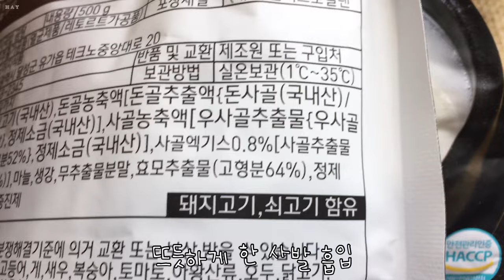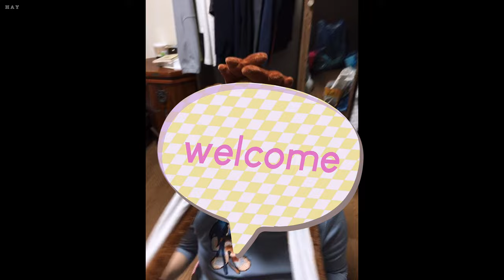인생은시트콤 우리집은언제나유쾌해 아빠 1주년 파티 이사 짐빼기